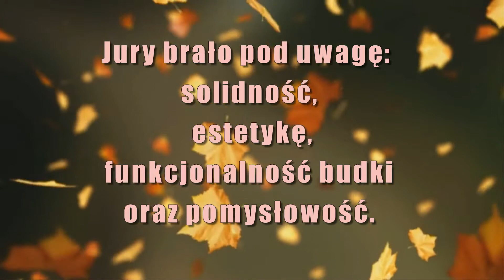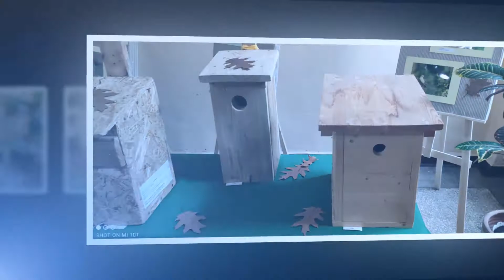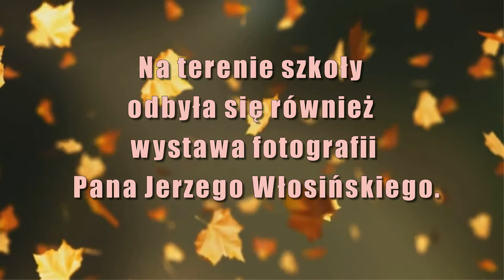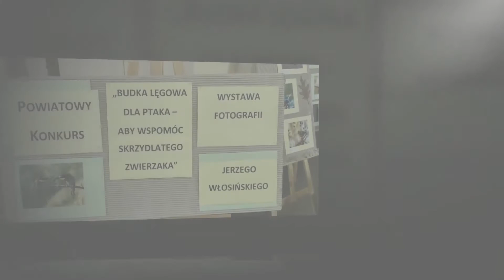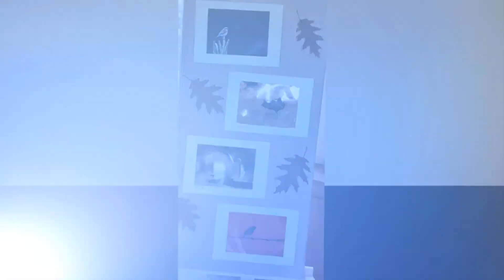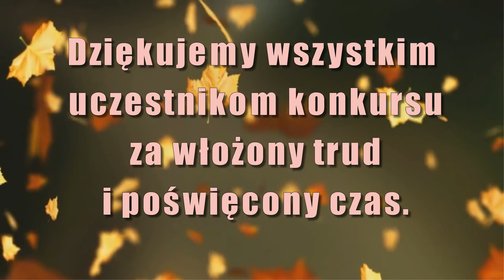Powiatowy Konkurs Budka lęgowa dla ptaka - aby wspomóc skrzydlatego zwierzaka.